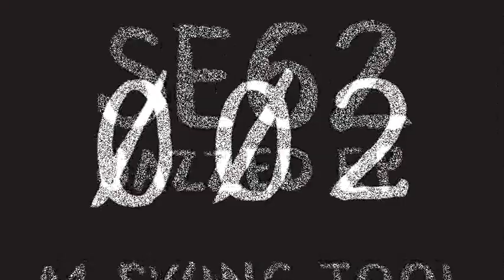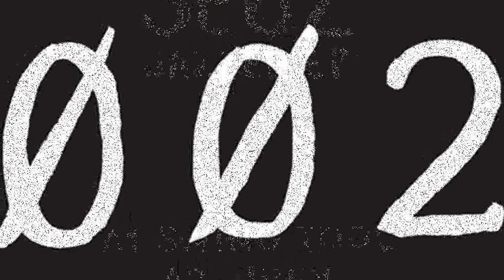SE62 - Swing Tool (Jazzed EP) [SAFTXØØ2]